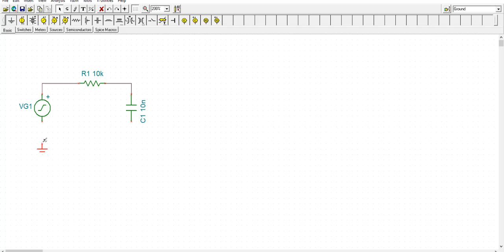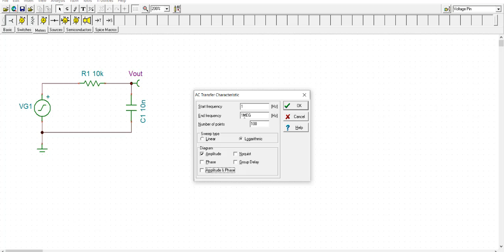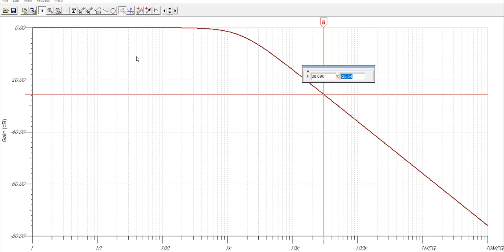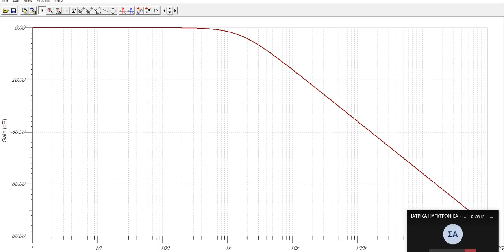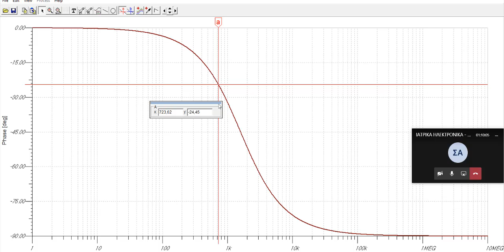ΙΑΤΡΙΚΑ ΗΛΕΚΤΡΟΝΙΚΑ (ΔΙΑΛΕΞΗ 01/12/2020)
ΒΑΘΥΠΕΡΑΤΟ ΠΑΘΗΤΙΚΟ ΦΙΛΤΡΟ